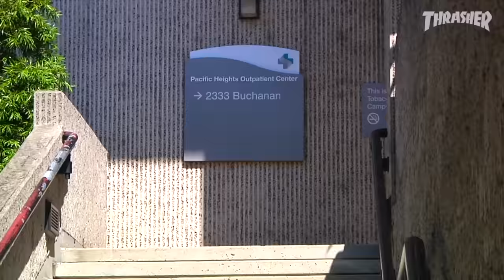Blake Norris' "Full Volume" Part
Blake bulldozes the Bay Area with blunt force, from Lincoln’s infamous stack to the back cuts of Vallejo. This part hits hard.